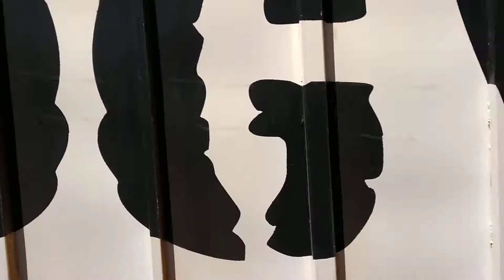IRMÃO SAINDO CARREGADO LOGWOOD BIOMASSA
Fazenda esperança "Tabor" Castro pr